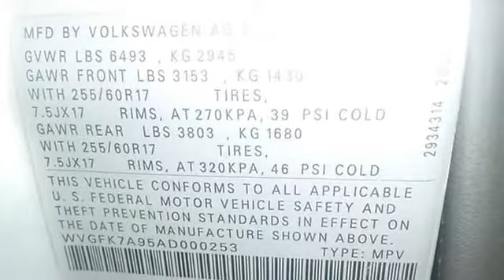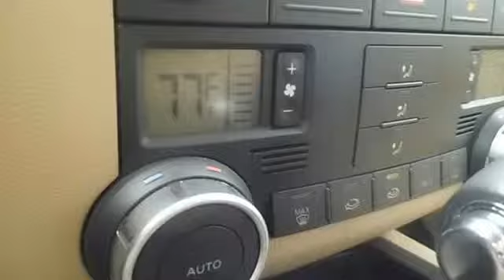2010 Volkswagen Touareg - Jack Key Las Cruces Chrysler Jeep Kia - Las Cruces, NM 88001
Jack Key Las Cruces Chrysler Jeep Kia
1840 N Main St

For Sale: 2010 Volkswagen Touareg
VIN: WVGFK7A95AD000253
Engine: 3.0L V6 TDI DOHC
Drivetrain: 4WD
Transmission: 6-Speed Automatic Tiptronic
Mileage: 36,102
Color: White Gold Metallic (exterior) Latte Machiatto/St. Tropez (interior)

Features:
3.0L V6 TDI DOHC. Lots of room! Plenty of space! Be the talk of the town when you roll down the street in this great-looking 2010 Volkswagen Touareg. Volkswagen has put together a very well-built S U V with this Touareg. Thousands and thousands of worry-free miles are in your future. Quite simply, warehouse pricing saves you time and money!!  Call today or come by for a test drive.